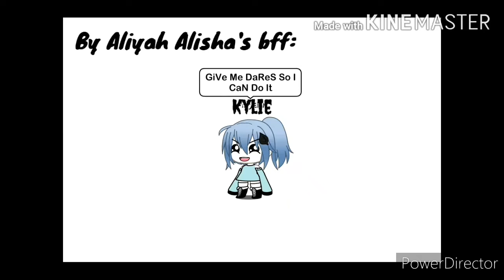Give me dares/~\This is aliyah alisha's bff/~\Give me dare :^